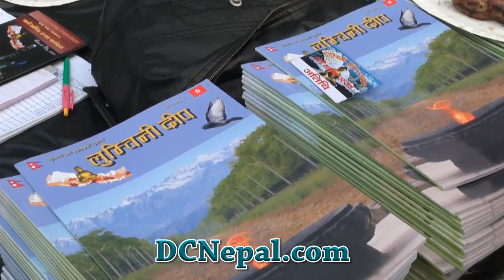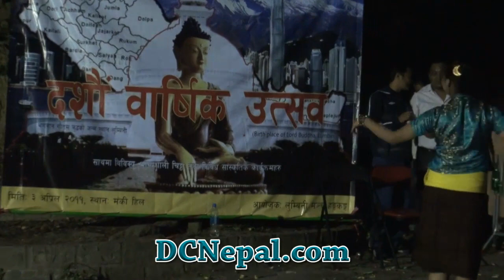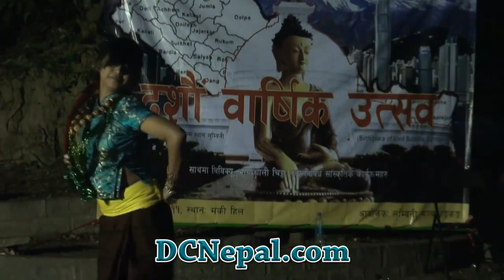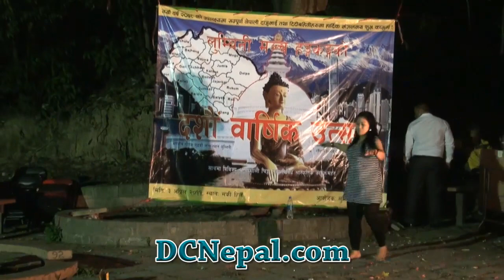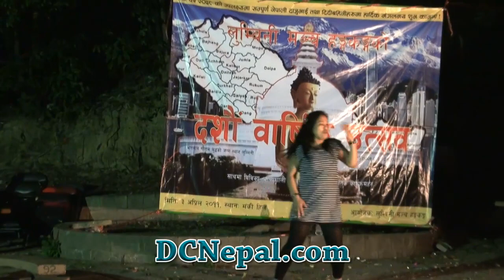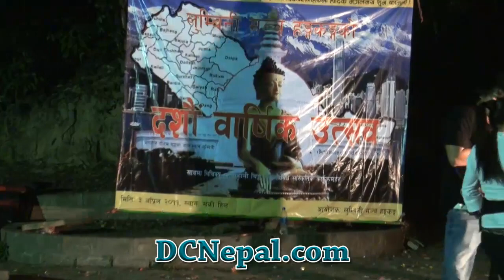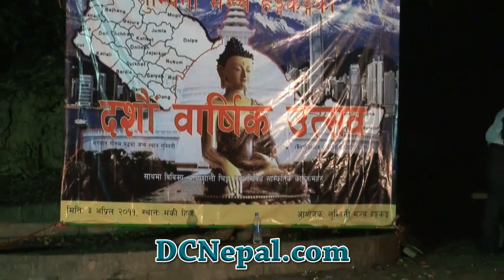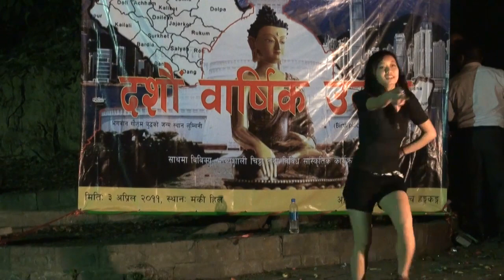Lumbini Manch Hong Kong DCNepal